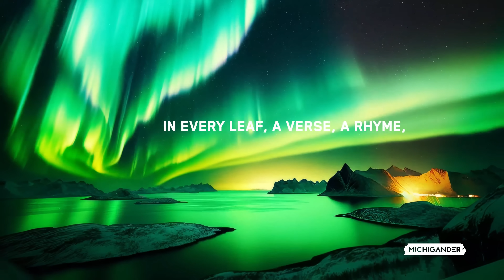Brian Kage - Timeless Times - Album out Now!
"Timeless Times," the first solo album from Detroit’s Brian Kage, is a masterful blend of classic house rhythms with the distinct edge of Detroit techno. Through this ambitious 19-track collection, Kage weaves a sonic tapestry through emotional landscapes, marked by ambient, and personal nostalgic vignettes that evoke a sense of timeless musical exploration.

Although this is Brian’s first solo album, he was not alone on this adventure. With “Timeless Times,” you will hear some exciting collaborations between Kage and legends like Mr. V, Milton Jackson, Jon Dixon, OB Ignitt, Luke Hess, Taho, Mesha Monique, RBJ, and many more surprises.

Set to be released in early May 2024 on Brian's own label, Michigander, "Timeless Times" is not just an album; it's an auditory experience that encapsulates the very spirit of Detroit's electronic music scene along with his rich set of experiences throughout the beautiful state of Michigan.